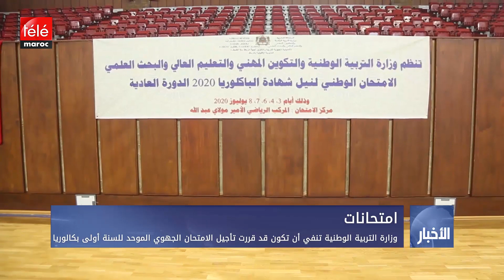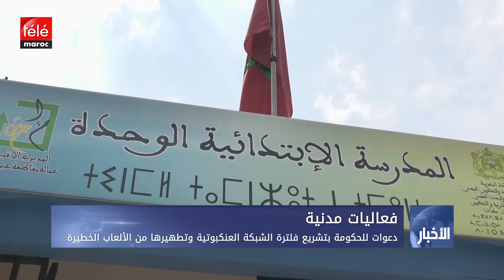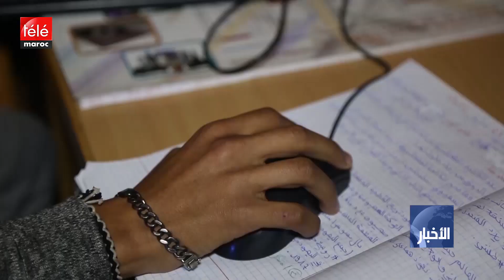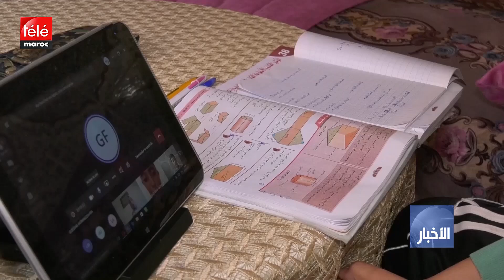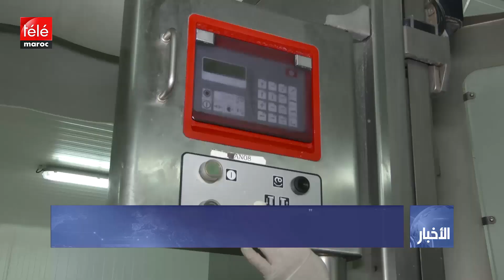نشرة المسائية ليوم 14 سبتمبر 2020